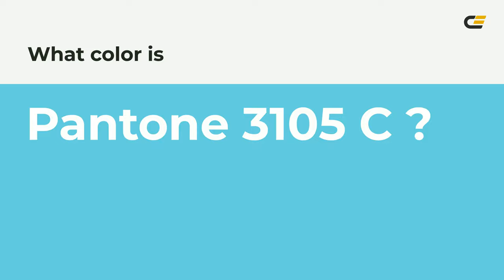color 67d2df hex color - Blue color - Warm color 67d2df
What color is ? 67d2df hex color - Blue color - Warm color 67d2df

Hex 67d2df Color Code is also known as color.

Hex 67d2df Color code in RGB color code model is created after adding 40.39% red color, 82.35% green color and 87.45% blue color.
Hex 67d2df Color code in CMYK color (process color) code model is generated after subtraction of 53% cyan, 5% magenta, 0% yellow and 12% black.